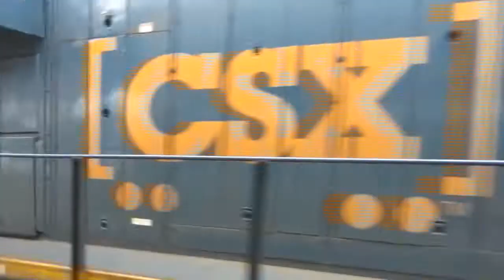Railfanning at Union and North Elizabeth,NJ 2/15/21 & 2/16/21 Ft: Amtrak 642, Amtrak Geometry train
Flickr: Raillashup Productions
DailyMotion: Raillashup Productions

NJT MM-98
NJT ALP-45DP #4504, NJT MP20B-3 #1003

NS 20K
NS SD70ACC #1836

Amtrak 19
Amtrak ACS-64 #629

Amtrak NER
Amtrak ACS-64 #642 *Veterans*

Amtrak Acela 2163

Amtrak Geometry train
Amtrak ACS-64 #665

Amtrak 98
Amtrak ACS-64 #606

Amtrak 173
Amtrak ACS-64 #616

Amtrak 42
Amtrak ACS-64 #640

Amtrak Keystone
Amtrak ACS-64 #658

Amtrak 64
Amtrak ACS-64 #636

NJT 3947
NJT ALP-46 #4636 *PRR*

Amtrak Acela 2021 East

Amtrak Acela 2031 West